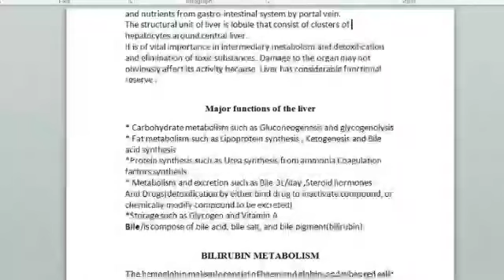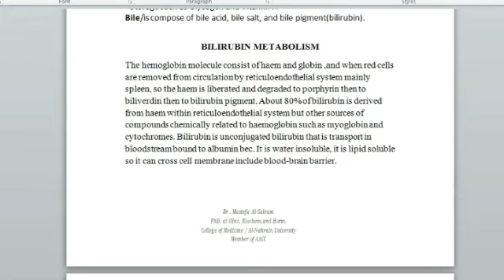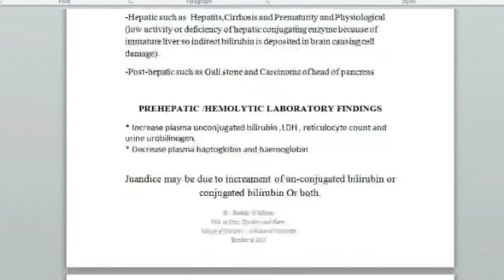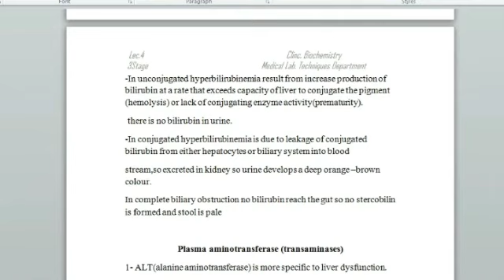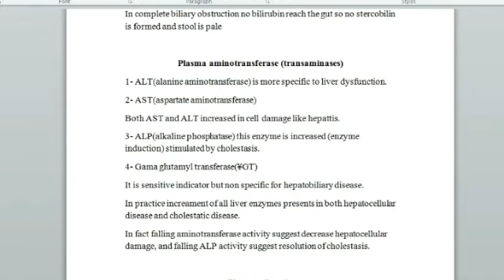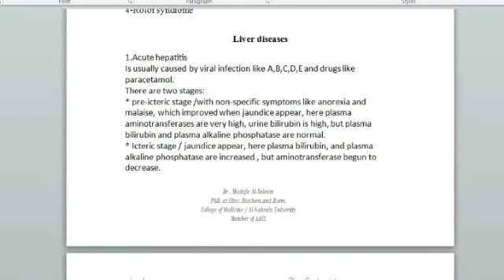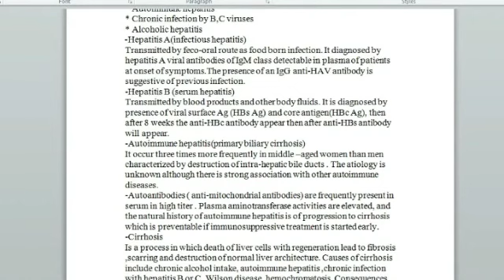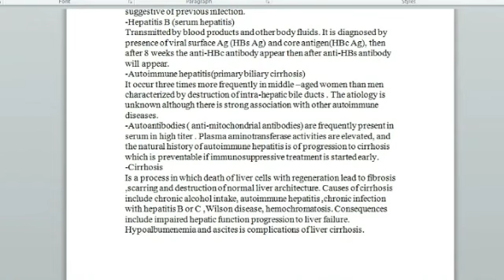اختبارات وظائف الكبِد / Liver function tests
نظرة عامة

اختبارات وظائف الكبِد هي اختبارات دم تُستخدم للمساعدة في تشخيص ورصْد أمراض الكبد أو تلَفها. تقيس الاختبارات مستويات بعض الإنزيمات والبروتينات الموجودة في دمك.
تقيس بعض هذه الاختبارات كيفية أداء الكبِد لوظائفه الطبيعية المُتمثلة في إنتاج البروتين والتخلص من البيليروبين، وهو مُنتَج من مُخلفات الدم. تقيس اختبارات وظائف الكبد الأخرى الإنزيمات التي تطلقها خلايا الكبِد استجابةً للتلَف أو المرض.
لا تُشير نتائج اختبار وظائف الكبد غير الطبيعية دائمًا إلى وجود أمراض في الكبد. سيقوم طبيبك بشرح نتائجك وماذا تعني.

لماذا يتم إجراء ذلك

يمكن استخدام اختبارات وظائف الكبد فيما يلي:

الكشف عن أمراض الكبد، مثل التهاب الكبد

مُتابعة تطوُّر أحد الأمراض، مثل التهاب الكبد الفيروسي أو الكحولي، وتحديد مدى كفاءة أحد العلاجات

تقييم مدى شِدَّة أحد الأمراض، خاصة تندُّب الكبد (تليُّف الكبد)

رصد الآثار الجانبية المُحتملة للأدوية

تفحص اختبارات وظائف الكبد مستويات بعض الإنزيمات والبروتينات الموجودة في الدم. يمكن أن تُشير المستويات الأعلى أو الأقل من المستوى الطبيعي إلى وجود مشكلات في الكبد. بعض اختبارات وظائف الكبد الشائعة تشمل ما يلي:

إنزيم ناقلة أمين الألانين (ALT). ناقلة أمين الألانين (ALT) هو إنزيم موجود في الكبد يساعد في تحويل البروتينات إلى طاقة لخلايا الكبد. عند حدوث تلَف في الكبد، ينطلِق إنزيم ناقلة أمين الألانين (ALT) في مجرى الدم وترتفع مستوياته.

إنزيم ناقلة أمين الأسبارتات (AST). ناقلة أمين الأسبارتات (AST) هو إنزيم يساعد في استقلاب الأحماض الأمينية. كما هو الحال بالنسبة لإنزيم ناقلة أمين الألانين (ALT)، فإن إنزيم ناقلة أمين الأسبارتات (AST) يُوجَد عادة في الدم بمستويات مُنخفضة. قد تُشير زيادة مستويات إنزيم ناقلة أمين الأسبارتات (AST) إلى وجود تلَف في الكبد أو الإصابة بأحد الأمراض أو وجود تلَف بالعضلات.

إنزيم الفوسفاتاز القلوي (ALP). الفوسفاتاز القلوي (ALP) هو إنزيم موجود في الكبد والعظام وهو مُهم لتحلُّل البروتينات. قد تُشير المستويات الأعلى من الطبيعي لإنزيم الفوسفاتاز القلوي (ALP) إلى تلَف في الكبد أو الإصابة بأحد الأمراض، مثل انسداد القناة الصفراوية أو بعض أمراض العظام.

الألبومين والبروتين الكلي. الألبومين هو أحد البروتينات المُتعدِّدة التي تُنتج في الكبد. يحتاج جسمك إلى هذه البروتينات لمُكافحة العدوى وأداء وظائفه الأخرى. قد تُشير المستويات الأقل من الطبيعي من الألبومين والبروتين الكُلي إلى تلَف في الكبد أو الإصابة بأحد الأمراض.

البيليروبين. البيليروبين مادة تُنتج أثناء التكسر الطبيعي لخلايا الدم الحمراء. يمرُّ البيليروبين عبر الكبد ويتمُّ التخلُّص منه في البراز. المستويات المُرتفعة من البيليروبين (اليرقان) قد تُشير إلى تلَف في الكبد أو الإصابة بأحد الأمراض أو أنواع مُعينة من فقر الدم.

إنزيم ناقلة الببتيد غاما غلوتاميل (GGT). ناقلة الببتيد غاما غلوتاميل (GGT) هو إنزيم يُوجَد في الدم. قد تُشير المستويات الأعلى من الطبيعي إلى تلَف في الكبد أو القناة الصفراوية.

إنزيم نازعة هيدروجين اللاكتات (LD). نازعة هيدروجين اللاكتات (LD) هو إنزيم موجود في الكبد. قد تُشير المستويات المُرتفعة إلى تلَف في الكبد ولكن قد ترتفع المستويات المذكورة نتيجة للعديد من الاضطرابات الأخرى.

زمن البروثرومبين (PT). زمن البروثرومبين (PT) هو الوقت الذي يستغرقه دمك للتخثر. قد تُشير زيادة زمن البروثرومبين (PT) إلى تلَف في الكبد ولكن قد يتزايد الزمن كذلك في حالة تناوُل أدوية مُعينة لتسييل الدم، مثل الوارفارين